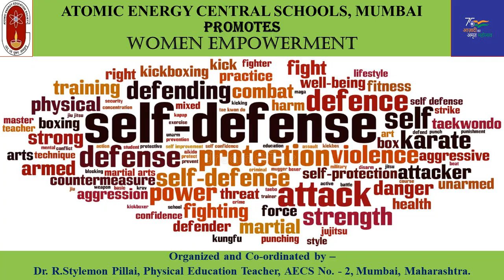SELF-DEFENCE/ आत्मरक्षा PROMOTES WOMEN EMPOWERMENT/ महिला सशक्तीकरण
Dear Children,
In India where the cases of gender violence are on rise, out of which so many go unreported, self-defence for both men and women has become a basic requirement. A recent study states that 72% of children do not know how to react when subjected to violence. As a result, they became easy targets for sexual and physical violence. The students of AEC Schools, have displayed their training skill and physical prowess on 26 January 2023 at AEJC ground. Through the self-defence training, the girls are taught to become psychologically, intellectually and physically strong enough to protect themselves in times of distress. To be precise, empowering girl children with these self-defence techniques will blend with education. Important values and principles can be learned, such as hard work, dedication, and perseverance, as well as the importance of maintaining personal relationships. Self-defence is a holistic approach based on mixed martial arts, a composition of techniques taken from Karate, Taekwondo, Boxing, Jujitsu and Kickboxing.